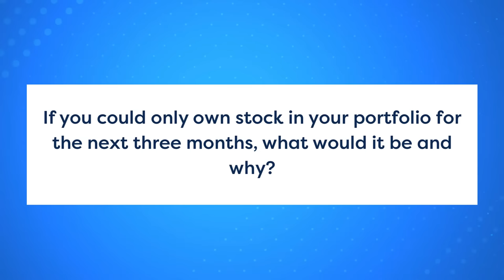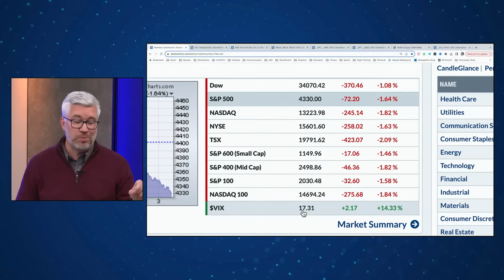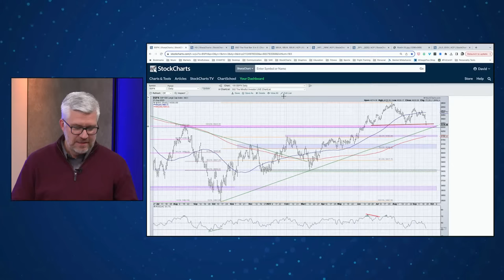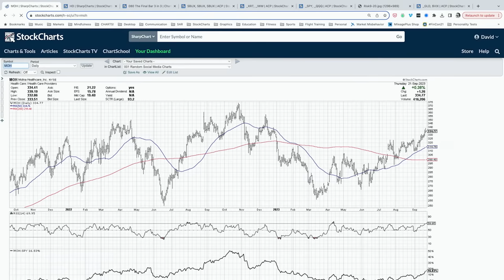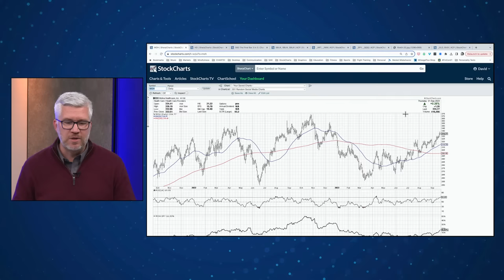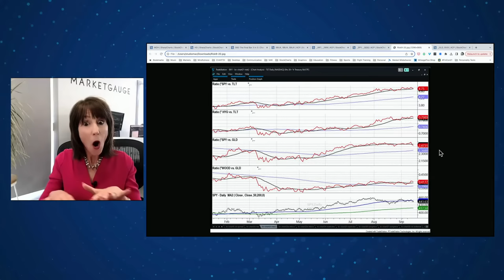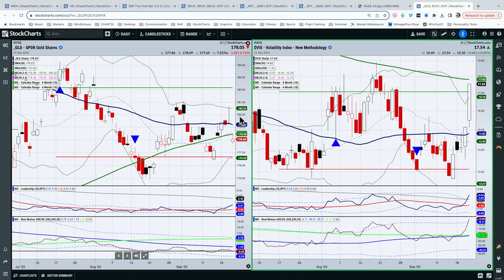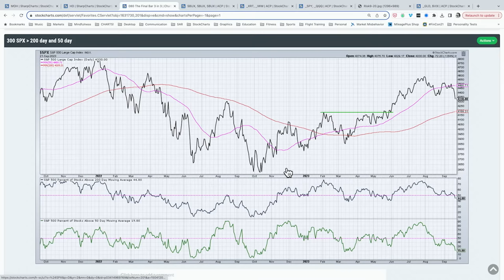Confirmed! Head And Shoulders Top Pattern For the S&P 500! | The Final Bar (09.21.23)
Mish Schneider of MarketGauge shares why the most important ETFs to watch are Retailers (XRT) and Small Caps (IWM) and also shares their latest plugin on the StockCharts ACP platform.  Host David Keller, CMT tracks today's risk-off move for growth stocks, with a gap down for AMZN and a confirmed head and shoulders pattern for the S&P 500!

00:23 Intro
01:56 Market Recap
19:02 Contact Us
19:53 Interview: Mish Schneider of MarketGauge
33:26 3-in-3